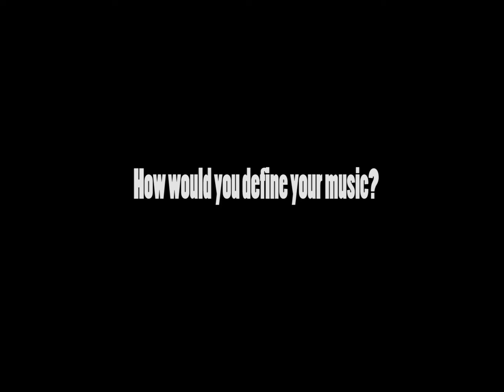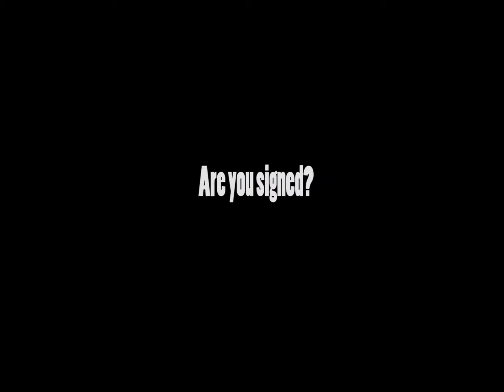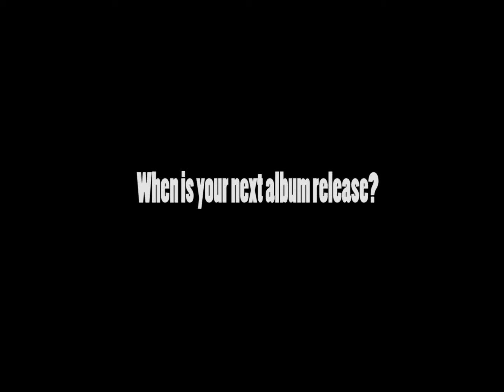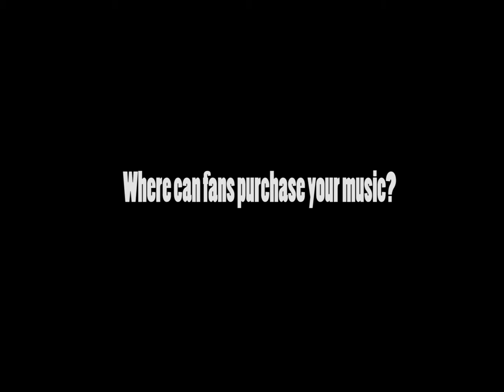BolowTv Ent Presents Yung Wax The Official Interview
BolowTv Ent Presents Yung Wax first official interview.

S/O:Yung Wax, Natormade Ent

BolowTv Ent